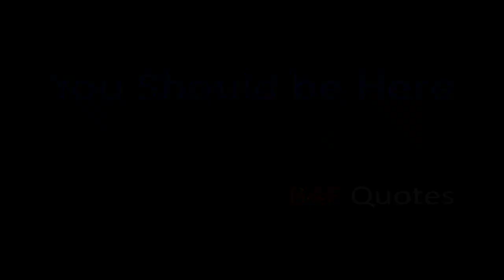B4F Goes to Bromo Dinglik - Welang Trail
Meet the "B4F" aka Bike for Fun
Band of Riders from Jakarta
Mixed Fun with Long Dusty Ride at Famous Dingklik - Welang Trail
Bromo
East Java
Indonesia